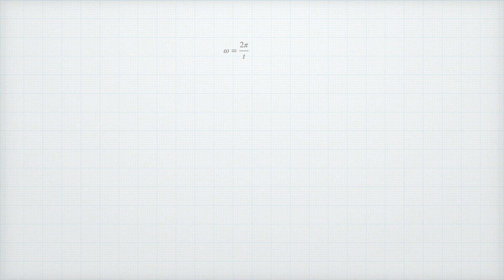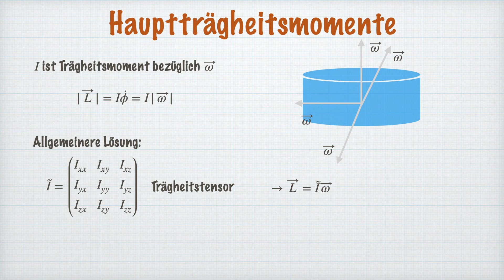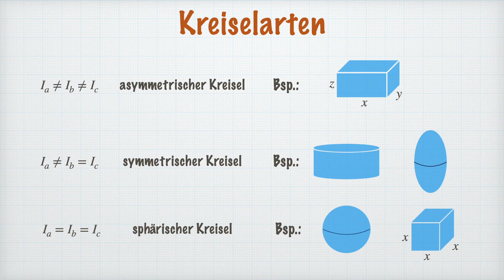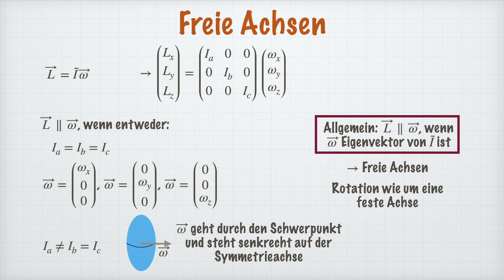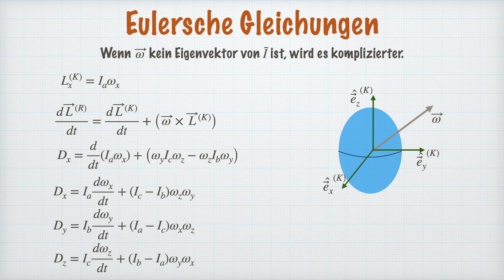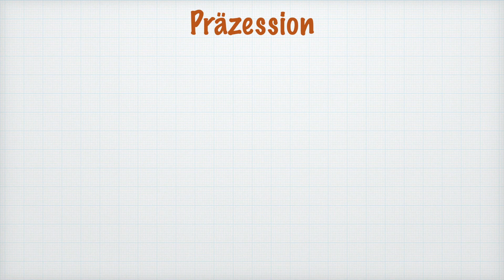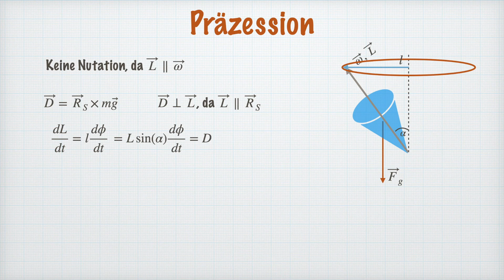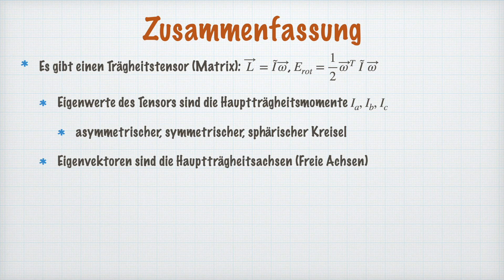Eulersche Gleichungen, Nutation, Präzession, der Kreisel, Freie Achsen | Klassische Mechanik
0:00 Intro
0:28 Trägheitstensor
2:21 Beispiele
3:45 Freie Achsen
5:07 Eulersche Gleichungen
8:05 Nutation
9:43 Präzession
12:19 Zusammenfassung